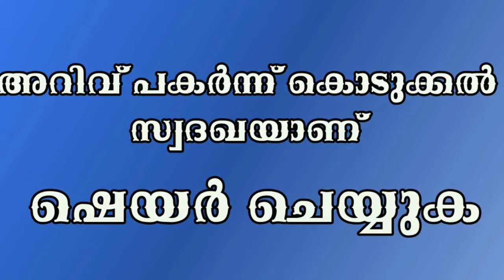റബ്ബിൻ്റെ കാരുണ്യം ഭാഗം: 02||Uvais baqavi paral